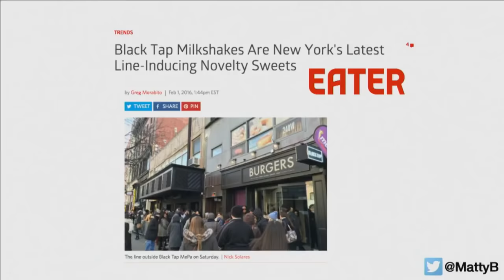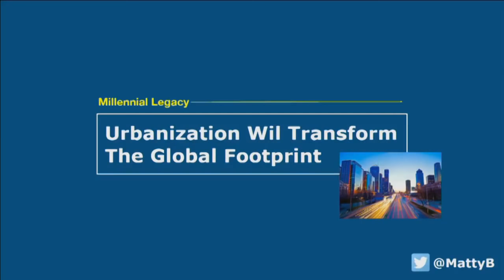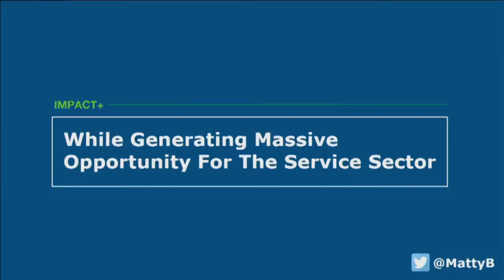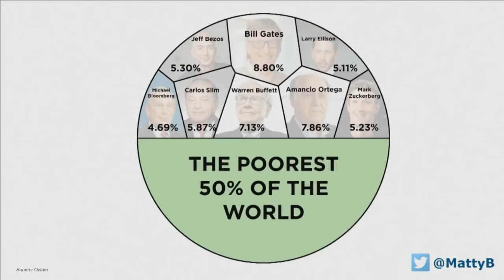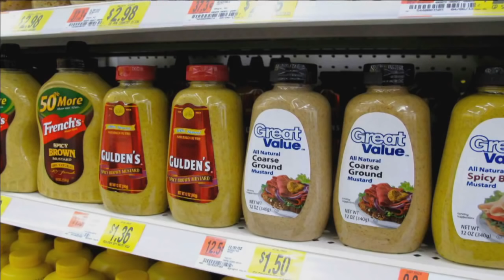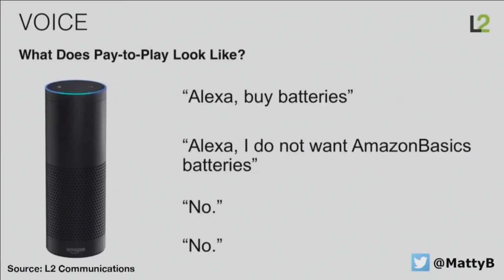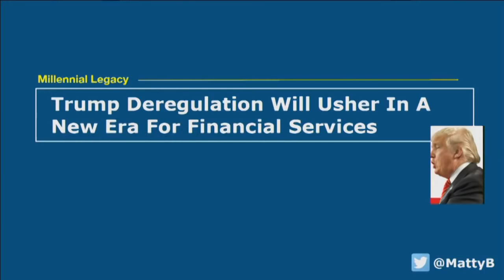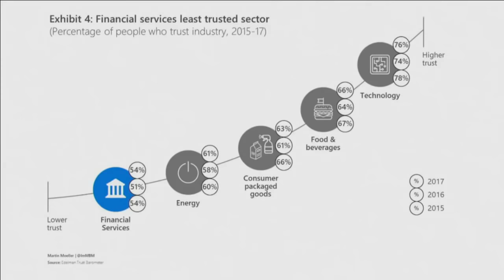Matt Britton Live From Oslo, Norway - Millennials & Money 2018 (Keynote Speaker) | Millennial Money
TLDR: Brands must prioritize making their products interesting and shareable to reach the wealthy 0.1% who prioritize experiences over material possessions, as experiences are the new social currency driven by millennials pursuing them to prove their status on social media.

1. 📱 💰 Brands must adapt to the changing landscape of social media and prioritize making their products interesting and shareable to reach the wealthy 0.1% who prioritize experiences over material possessions.
2. 💭 Experiences are the new social currency, with millennials pursuing them to prove their status on social media, leading to a rise in DIFTI and a need for companies to build sharing into their products.
3. 💪 Tough Mudder and Color Run are popular fitness experiences that prioritize fun and Instagram-worthy moments, while 🏙️ millennials' preference for urban experiences is driving up real estate prices and gentrification.
4. 💰 Young people are renting and using Airbnb to afford experiences over material possessions, while services like Glam Squad and Rent The Runway disrupt traditional retail models, and urbanization creates opportunities for the service sector.
5. 💼 Teach kids specialized skills in art or science to become freelancers in the collaborative workforce, exemplified by WeWork's $12 billion valuation.
6. 💻 Warby Parker leveraged Shopify to offer virtual try-on service, direct-to-consumer brands succeed without traditional advertising, packaged goods companies should buy hardware companies, voice recognition technology will make typing obsolete, Amazon Alexa and Apple AirPods are the future.
7. 🔮 In the future, voice commands will dominate phone interactions, while Google faces pressure from voice search and Apple's control over search results.
8. 💰 Trump's deregulation in financial services will lead to increased adoption of FinTech, while tech companies are becoming more capitalized and trusted than traditional banks.